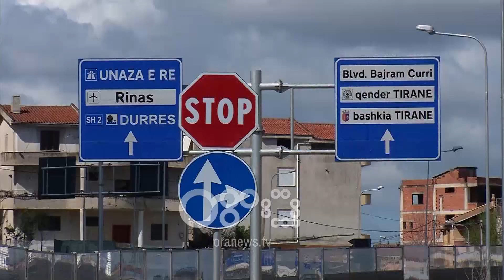Ora News - Gjiknuri tek Unaza e Madhe: Hapen rrugët ndihmëse tek Komuna e Parisit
Ministri i Infrastrukturës dhe Energjisë Damian Gjiknuri shoqëruar nga drejtori i Autoritetit Rrugor Shqiptar Afrim Qendro ishin sot në Unazën e Madhe të Tiranës ku u hap segmenti i rrugëve lidhëse e ndihmëse nga kryqëzimi me rrugën Komuna e Parisit, ku përfundon segmenti Komuna e Parisit – Rruga e Re Tiranë-Elbasan dhe vazhdon deri në segmentin tjetër  Komuna e Parisit- Shkolla Teknologjike.

“Ka mbaruar ndërtimi i të gjithë rrugëve lidhëse dhe ndihmëse që lidhin komunitetin e Kodrës së Diellit dhe Komunës së Parisit me ndërtimin e Unazës së Madhe të Tiranës. Gjithashtu, ka përfunduar ndërtimi i kolektorit të shkarkimit të ujërave të bardha dhe të zeza nga Kodra e Diellit duke e lidhur me lumin e Lanës. Nuk do të kemi më probleme me përmbytjet dhe ruajmë investimin e bërë në lidhje me Unazën bashkë me gjithë këtë pjesë. Nga ana tjetër, është bërë plotësimi i të gjithë elementëve të sinjalistikës dhe elementëve mbrojtës për sigurinë e këmbësorëve por edhe për sigurinë e gjithë investimit të kryer”, u shpreh drejtori i ARRSH, Afrim Qendro.

Ai tha se projekti i ka ardhur në ndihmë komunitetit pasi është ndërtuar edhe rruga që lidh banorët me të vetmen shkollë të kësaj zone e cila deri më tani përmbytej prej ujërave.

“Autoriteti Rrugor ka bërë dhe investimin e rrugës që të çon deri tek Lana dhe kjo zonë përfundimisht ka marrë zgjidhjen. Në Komunën e Parisit dhe në zonën e Selitës është ndërtuar edhe mbikalimi i këmbësorëve i cili siguron kalimin e qytetarëve dhe lidhjen e zonës së shkollës ashtu sikurse qendrës shëndetësore”, sqaroi Qendro.

Ministri Gjiknuri tha se tanimë këto rrugë lidhëse bashkë me Unazën janë me standardet më të larta ndërsa pritet të ketë lehtësim të trafikut në këtë zonë.

“Një rrugë edhe nga ana estetike shumë e bukur por edhe e mirëorganizuar. Ne ishim këtu për të bërë me dije publikun që përfundimisht u plotësua dhe ky segment që do të sjellë një lehtësim të madh të trafikut në zonën e Liqenit pasi ishte krijuar një problem tek diga me tendencën për tu futur në unazë. Tanimë kjo është një tjetër rrugë shfryrëse e cila lehtëson jashtëzakonisht trafikun. Edhe sot mund të shikoni që ka një diferencë të madhe, mjafton të shkoni tek diga e liqenit”, theksoi Gjiknuri.

Ministri njoftoi se brenda këtij viti fillojnë punimet edhe për segmentin e Unazës së Madhe nga Shkolla Teknologjike deri tek Sheshi Shqiponja që do të transformohet plotësisht duke llogaritur pjesën kryesore të Unazës, mbikalim-nënkalim ashtu sikurse rrugët dytësore.

“Ky projekt nuk do të përfundojë këtu. Projekti do të vazhdojë deri tek ‘Sheshi Shqiponja’. Brenda këtij viti do të vazhdojmë punimet deri tek ‘Sheshi Shqiponja’ që të bëhet e mundur që lidhja direkte e unazës me aksin Tiranë-Durrës. Do të thotë një lehtësim i madh i trafikut dhe kemi të bëjmë me një nga veprat më madhore të investimeve publike. Janë projekte kryesore dhe fokusi i katër viteve të ardhshme do të jetë përfundimi i rrugëve të nisura, plotësimi i gjithë rrjeteve kryesore, nyjeve kombëtare. Jo hapje rrugësh do kudo që nuk sjellin asnjë rezultat ekonomik apo nuk kanë efekt mbi komunitetin”, insistoi Gjiknuri.